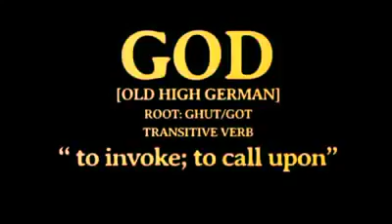DR UMAR JOHNSON Understanding white symboles and white Jesus!